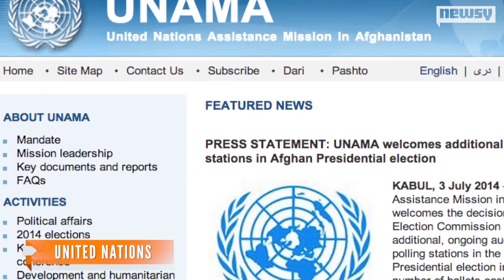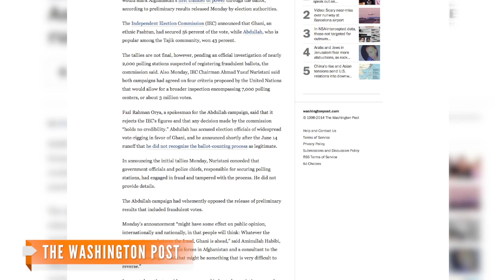Early Afghan Election Results Come Amid Fraud Accusations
Preliminary results for Afghanistan's presidential runoff election show Ashraf Ghani in the lead, but Abdullah Abdullah has cried foul citing fraud.